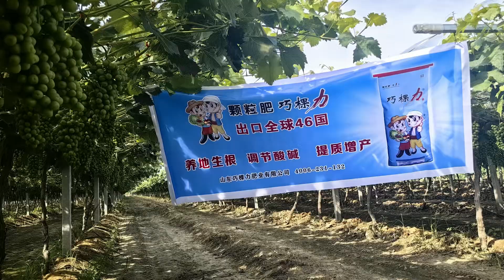The key to a high grape harvest is the use of Cocoly granular water-soluble fertilizer.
Cocoly granular water-soluble fertilizer has comprehensive nutrition, which can meet the nutritional needs of grapes at all stages. In addition, because it is completely water-soluble, it is easy to use, dissolves without residue, and saves manpower and time. After using fertilizer, the grapes grow evenly, the leaves are green and thick, and a good harvest will be obtained.